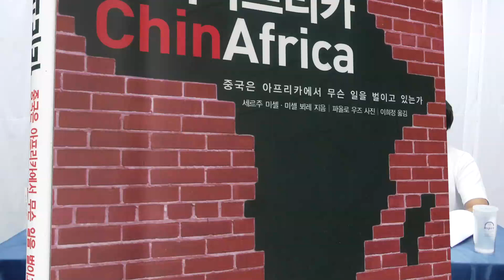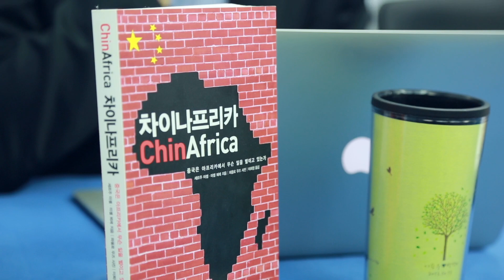odagada book cafe 5--2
차이나프리카 - 세르주 미셸, 미셸 뵈레